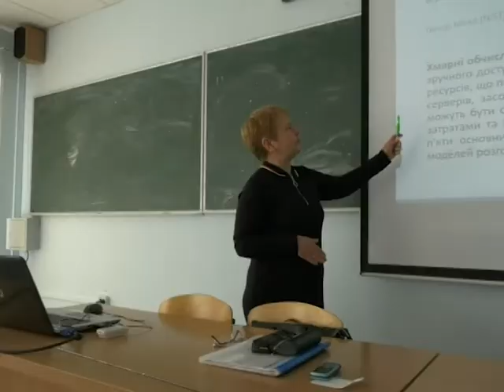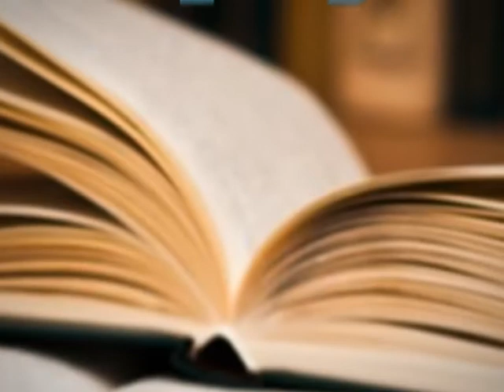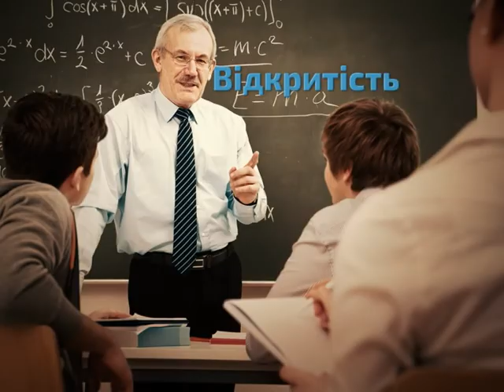SumDPU onLine 01.11.2019